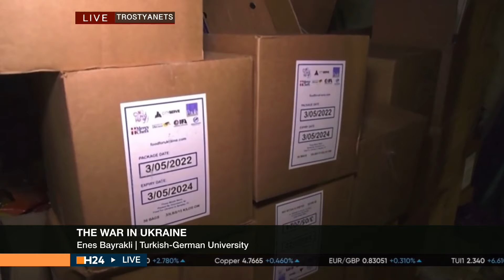Trostsyanets was recently retaken by Ukrainian forces after being held by Russians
Trostsyanets was recently retaken by Ukrainian forces after being held by Russians since the early days of the war. (AP Photo/Felipe Dana) Ukrainian soldiers, top left, stand near the bodies of two Russian soldiers in Trostsyanets, Ukraine, Monday, March 28, 2022.